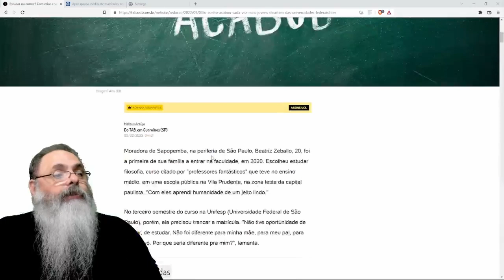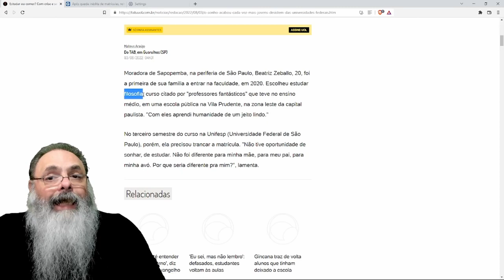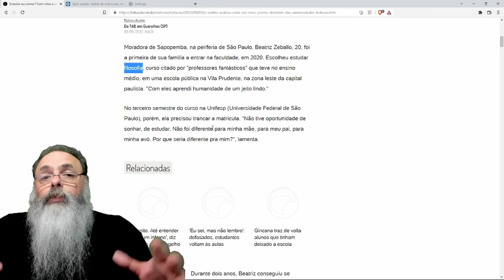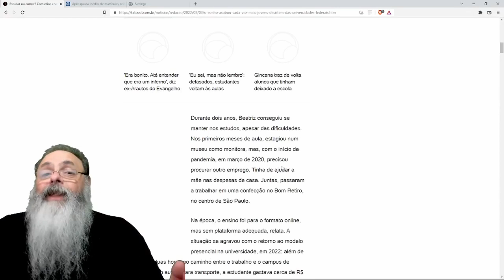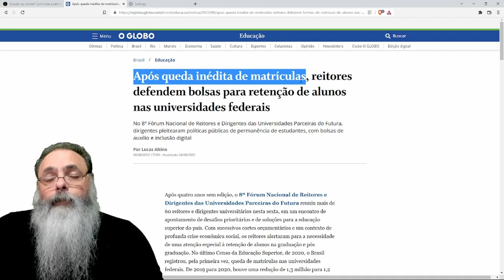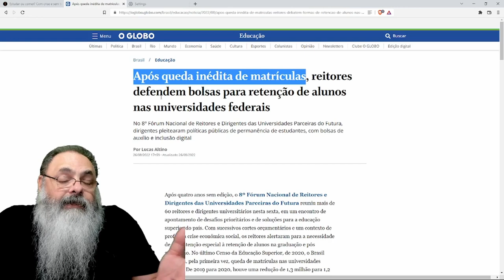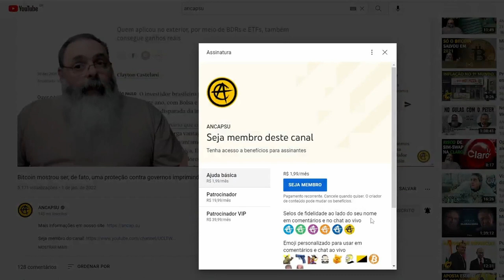REITORES de UNIVERSIDADES FEDERAIS reclamam de FALTA de ALUNOS e ALUNOS que TRANCAM MATRÍCULA